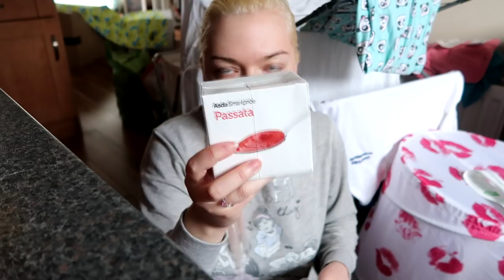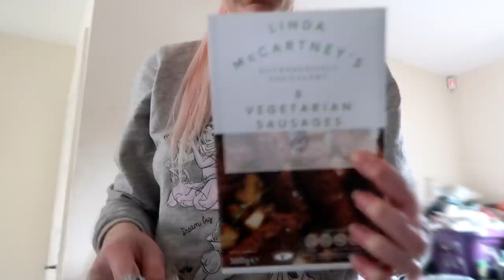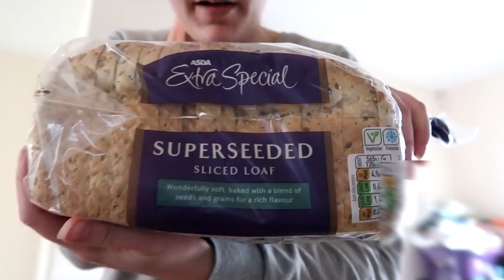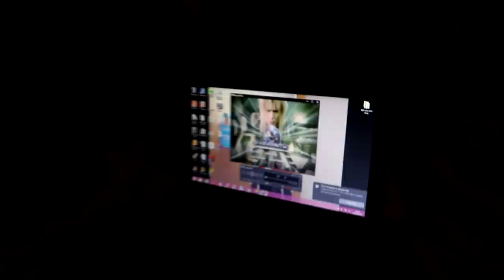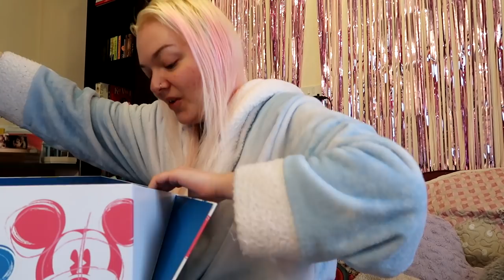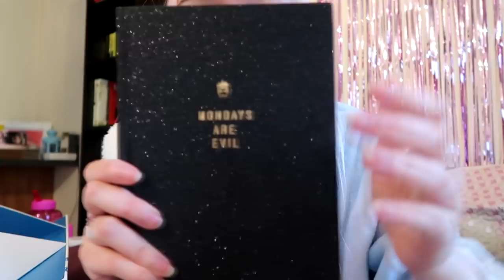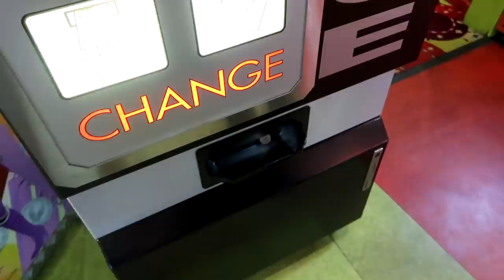Weekly Vlog #48 | Gifts from DisneyStore, My Weekly Food Shop & Arcade Fun!!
Hi everyone! Welcome to my 48th weekly vlog! I recorded my life from 5th to 11th Feb 2018 and hopefully will continue to record weekly vlogs Monday to Sunday, uploading them every Monday!